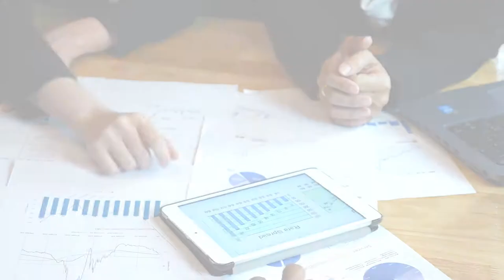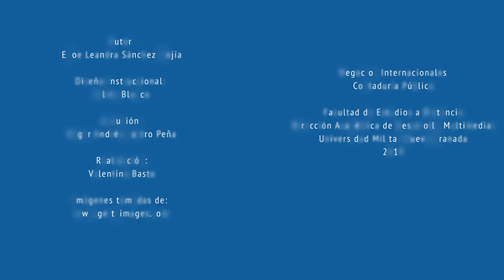Bienvenido al curso